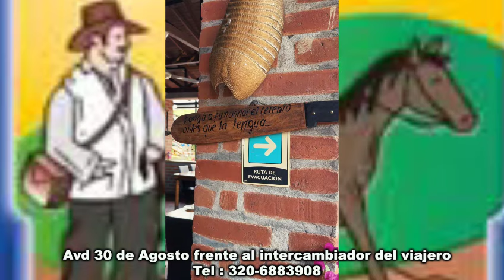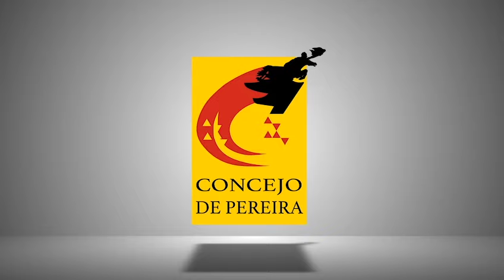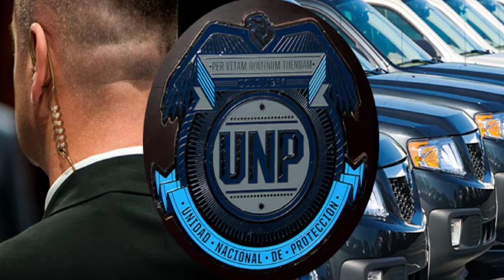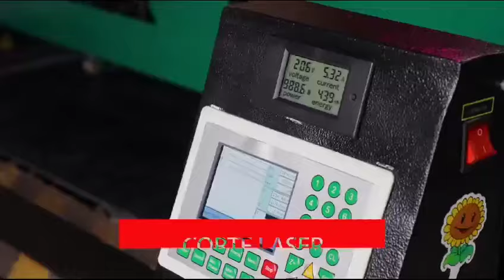TIRO AL BLANCO 26 DE AGOSTO DE 2024